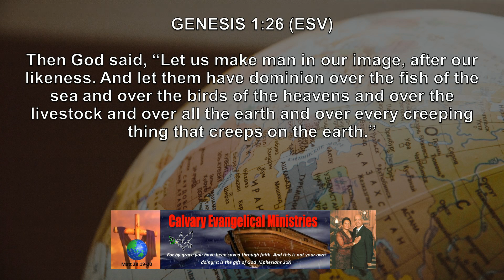The Power and Responsibility Of Reproduction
Evangelical sermons from the book of Genesis